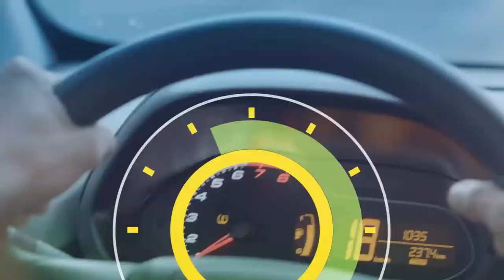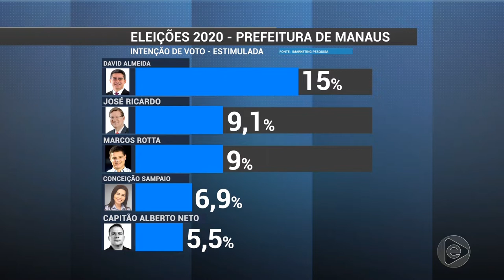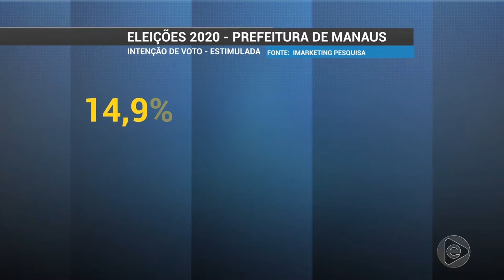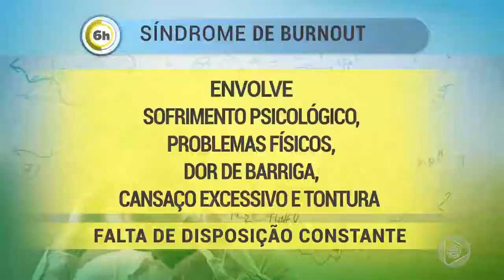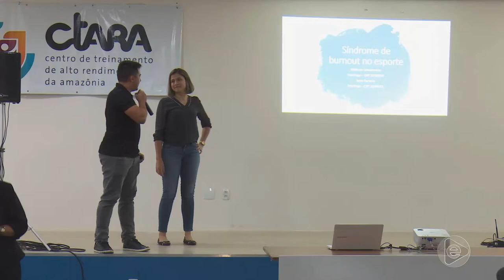6 Horas Notícias – 13 06 2019 01º Bloco